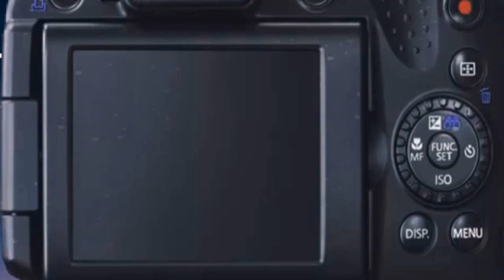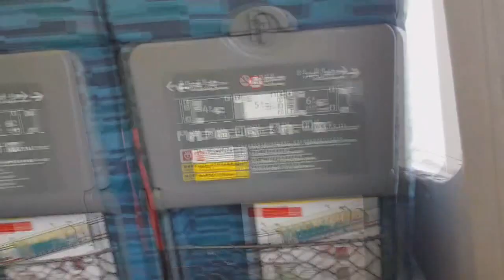TRAVEL VLOG/BULLET TRAIN EXPERIENCE/DANICA CORBILLA/VLOG 6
RAVEL VLOG/BULLET TRAIN EXPERIENCE/DANICA CORBILLA/VLOG 6